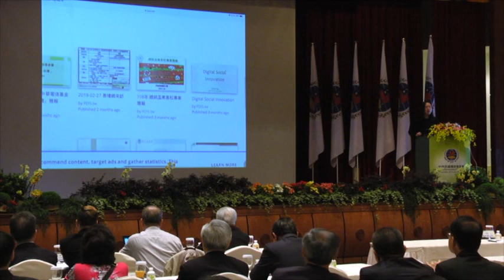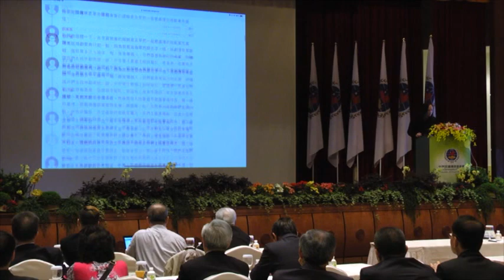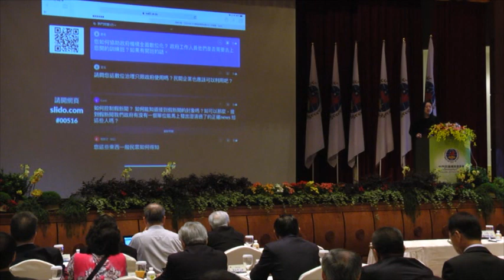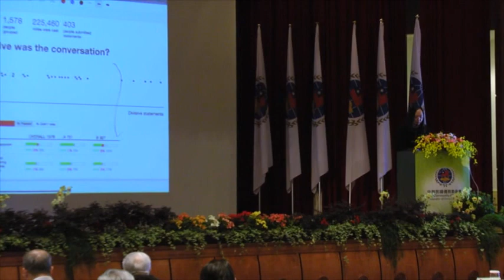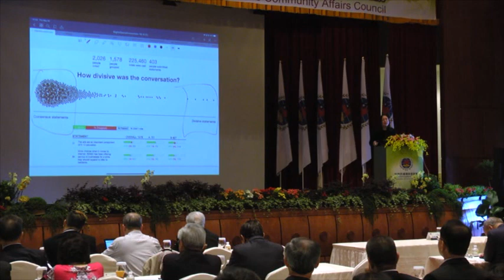2019-05-16 唐鳳於僑務委員會議演講